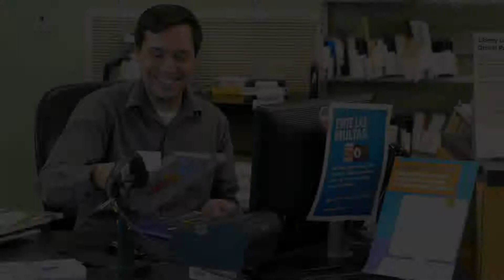Plaza PSA Vietnamese